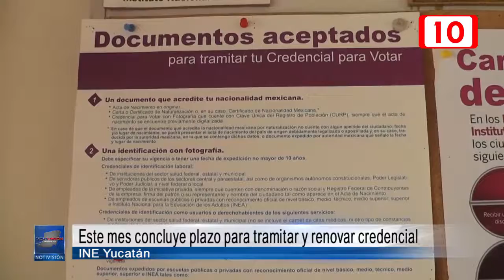Este mes concluye plazo para tramitar y renovar credencial